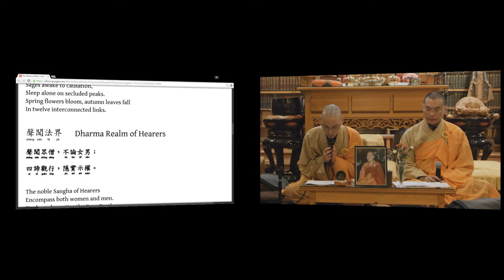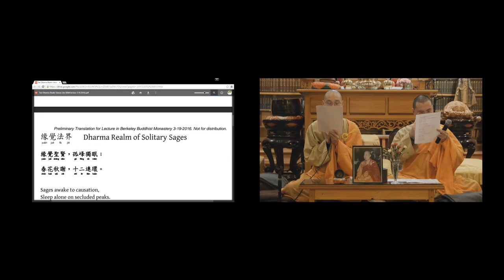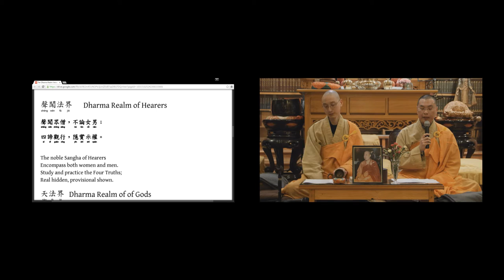Avatamsaka Sutra Lecture at Berkeley Buddhist Monastery, 19 March 2016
About the class:
Rev. Heng Sure is traveling. Today's lecture is on the "Ten Dharma Realms" text. It will be given by the Sangha at Berkeley Buddhist Monastery.

After the event, questions about lecture and Dharma can be posted